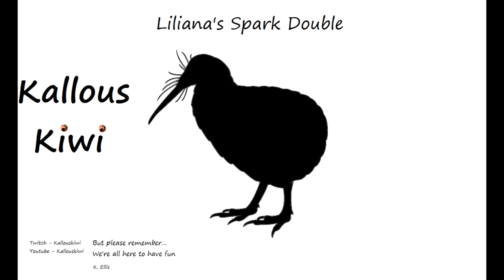MTGA - Infinite Counter Spark Double *Liliana*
I can't take any credit for the combo, but I incidentally had all the cards in a deck that was already functioning without any adjustments.
Neoform is an interesting card, I never thought it could allow spark double to come into the field as itself. By selecting the Spark Double with Spark Double we can essentially put as many counters on Spark Double's final target, in this case Liliana. Instant ultimate and GG.